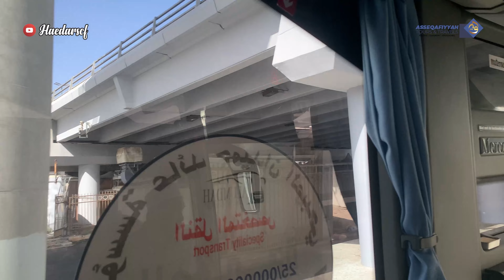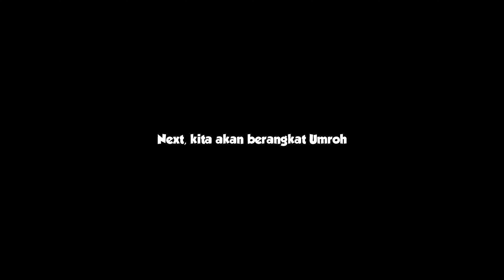CITY TOUR MAKKAH || TERBARU 2023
Info Travel Umroh dan Haji Asseqafiyyah Tours
CP : Habib Haedar Assegaf 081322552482
Kantor : Majelis Al Asyiqin Ds. Kedunglemah Kedungbanteng Purwokerto Banyumas ( Map Majelis  Asyiqin )

Semoga bermanfaat. :)